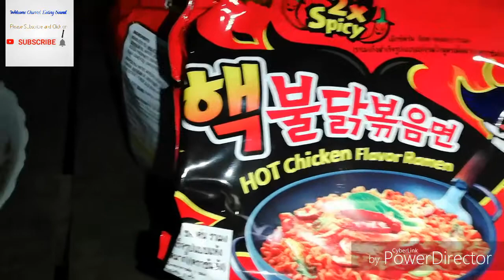Korean Spicy Noodle|Korean Noodle_Hot Korean Noodle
Hello everybody!
Today I want to show you about my eating Korean Spicy Noodle. How Spicy is it! Wow Look so Yummy!
Hello Everybody! I do hope you are really enjoy with my videos. Every Videos I will show you about how to cook! and enjoy population food that i was tasted it. Mostly Food is from Thailand, Cambodia and Chinese Country And I will try to travel and find many food to show you and enjoy it.